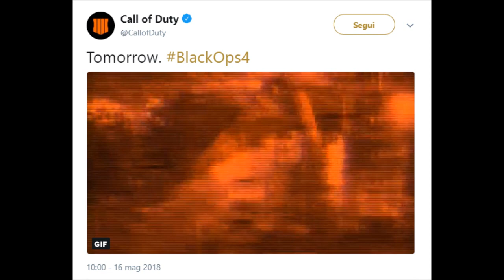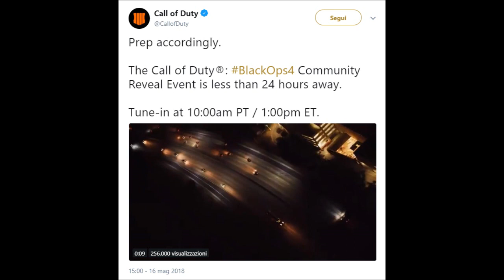BLACK OPS 4 ITA - BOX ART UFFICIALE E DUE NUOVI TRAILER [BO4 ITA NEWS]